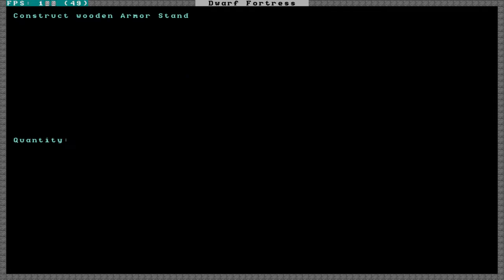Marz Gra: Dwarf Fortress #12 Miniaturowe FPSy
Marzowe zagrajmy z Dwarf Fortress, najlepszej gry strategicznej/city building wszech czasów.

Obczaj inne moje serie i let's play:
Slaves to Armok: God of Blood Chapter II: Dwarf Fortress, również nazywane Slaves to Armok II: Dwarf Fortress, głównie znane jako Dwarf Fortress – darmowa gra komputerowa na platformy Microsoft Windows, Linux i Mac OS X. Rozgrywka odbywa się w świecie typu high fantasy i polega na kontroli osady krasnoludów. Gra łączy w sobie elementy gier strategicznych i roguelike. Praca nad nią rozpoczęła się w 2002 roku, a pierwsze wydanie gry pojawiło się w 2006. Projekt, mimo długiego już okresu istnienia, nadal znajduje się w fazie alfa – regularnie dodawane są nowe funkcje i możliwości, jak i naprawiane błędy oraz problemy trapiące graczy. Gra znana jest ze swojej skomplikowanej, bogatej rozgrywki i wysokiego poziomu trudności.
Filmik ten ma na celu przedstawienie widzowi gry w przystępny sposób, służąc jednocześnie jako swego rodzaju poradnik, tutorial. Używam w tym celu gameplay z gry, z  nałożonym moim komentarzem. Oprócz tego filmik ten ma pomóc widzowi w podjęciu decyzji o kupnie, lub też nie, danej gry, w pewnym sensie na zasadzie recenzji.